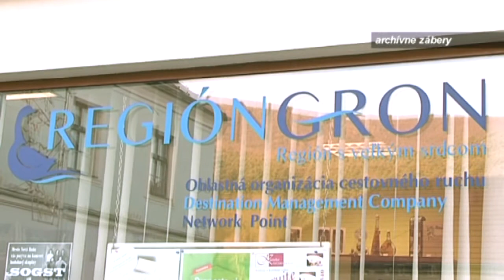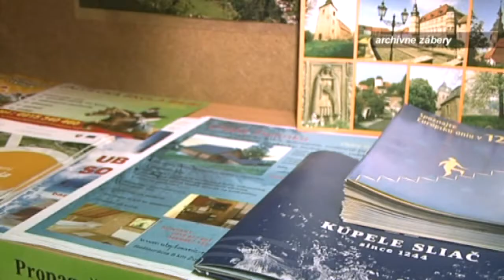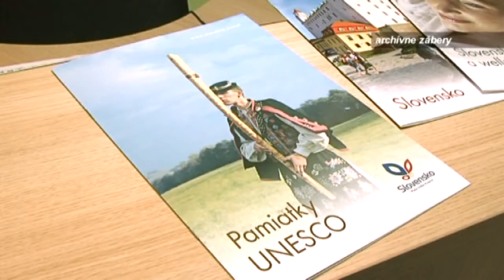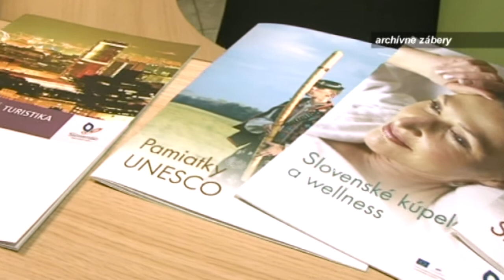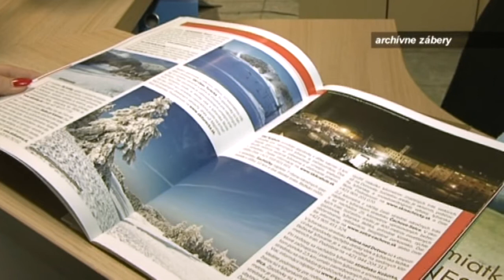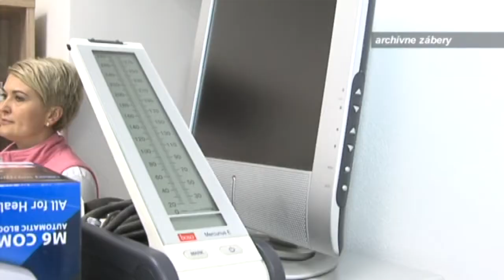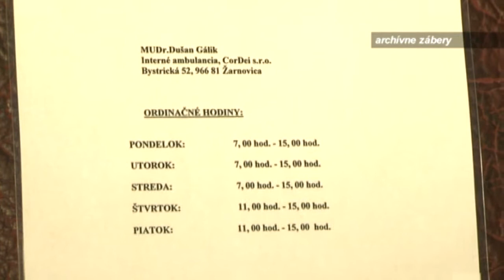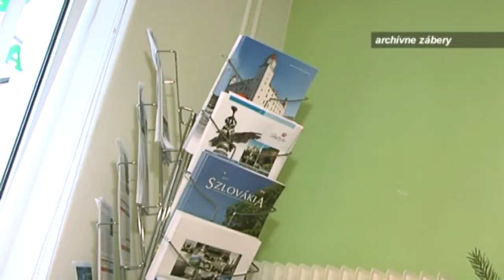Prečo mesto potrebuje ďalšiu organizáciu cestovného ruchu?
Mesto Žarnovica sa prihlásilo do ďalšieho združenia cestovného ruchu.